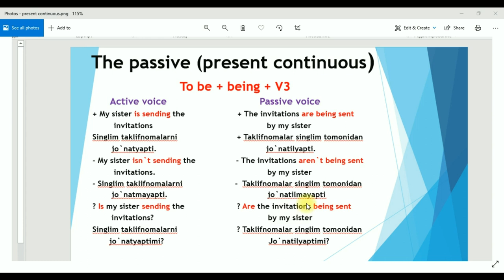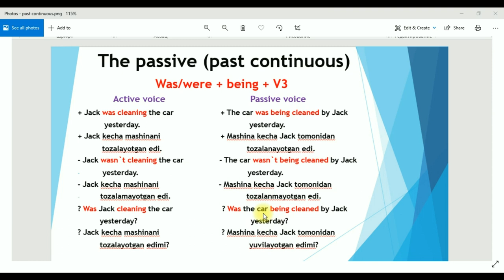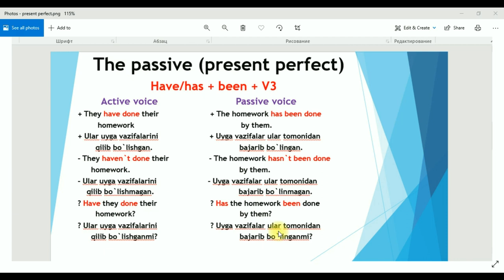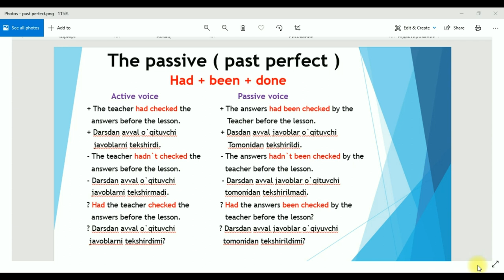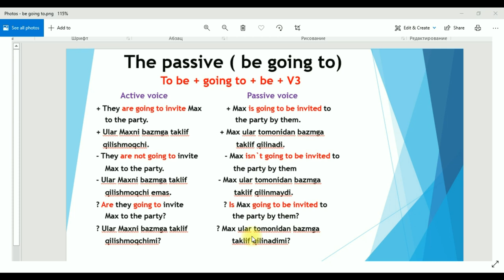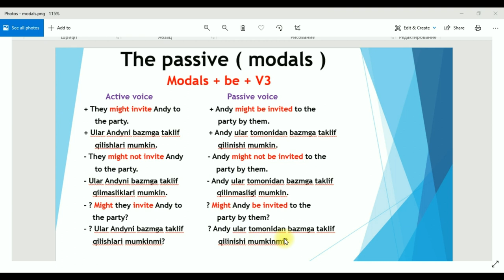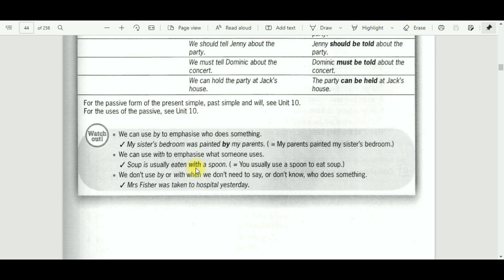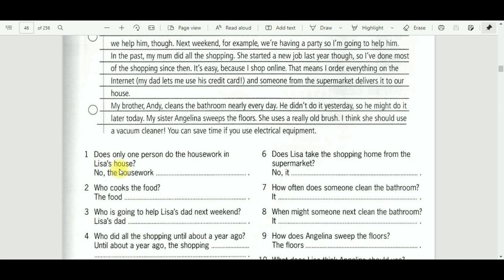11-Dars. INGLIZ TILINI 0 DAN O'RGANAMIZ. ingliz tili darslari va grammatikasi. Ingliz tili noldan.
Ekurs.uz dan o'tilayotgan Ingliz Tili kursiga Xush Kelibsiz!!!
Bu kurs Ingliz Tilini o'qishni boshlayotganlar uchun yaxshi imkoniyat.
Ushbu video-kursda siz Ingliz Tili Boshlang'ich darajasini qisqa, oson usulda o’rganasiz.

Loyihani moliyaviy jihatdan qo'llab-quvvatlashingiz mumkin. Yig'ilgan pul Saytni yanada takomillashtirishga va Yangi Kurslar qo'shishga ishlatiladi.
Karta Raqami: 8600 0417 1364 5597 (Uzcard), Behzod.